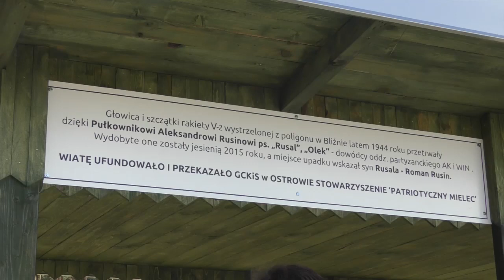Piknik Militarny Blizna 2019. Inscenizacja Powstania Warszawskiego